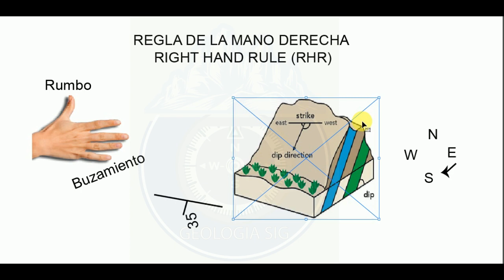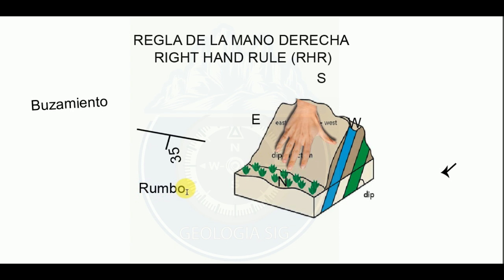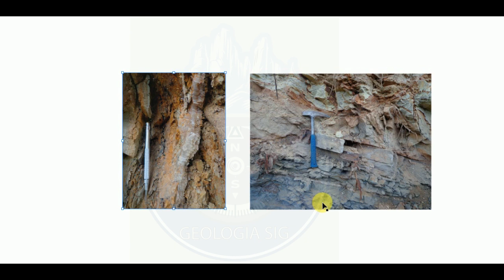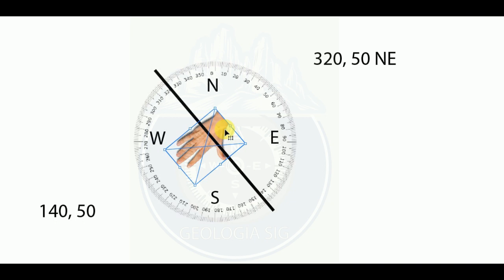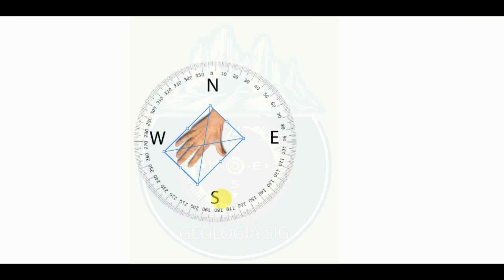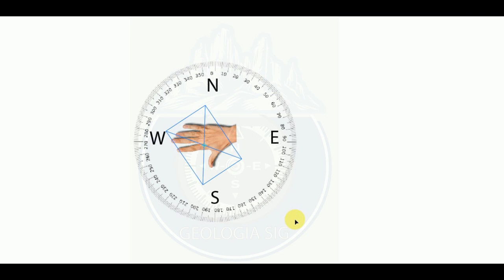Qué es la REGLA de la MANO DERECHA 🤚 - Geologia Estructural (Right Hand Rule)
Echamos un vistazo a lo que significa la regla de la mano derecha con respecto a la geología, aplicando ejemplos y casos aplicados, que sirvan para su correcta interpretación.